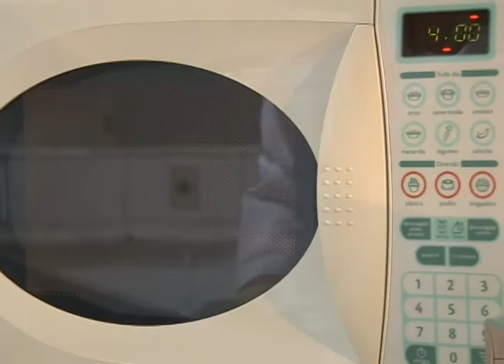COMER BEM - BOLO DE CANECA